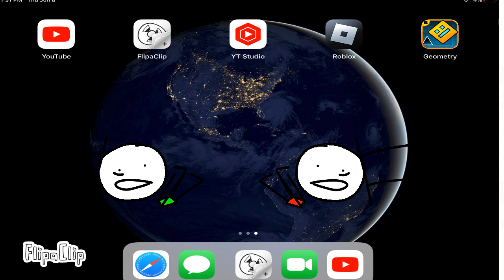Thank you for 500 subscribers!!!